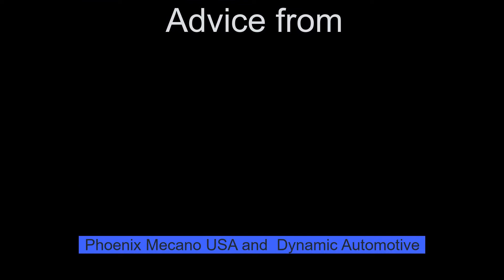Business in Frederick - Interview Advice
An interview is a big step in the right direction. Learn from Frederick-area businesses how to make an impression when you meet your future employer! Featured in this week's video are Dynamic Automotive and Phoenix Mecano, USA. Ready to expand your interview knowledge? or take our in-person Interview LIVE! class by registering